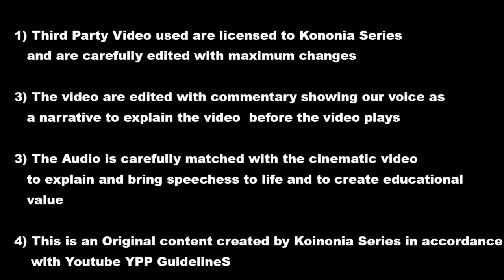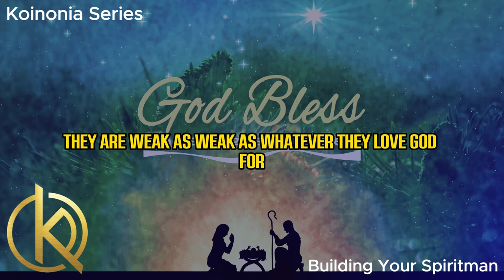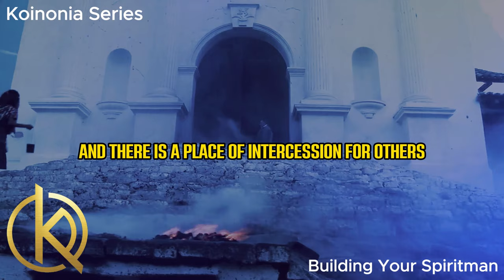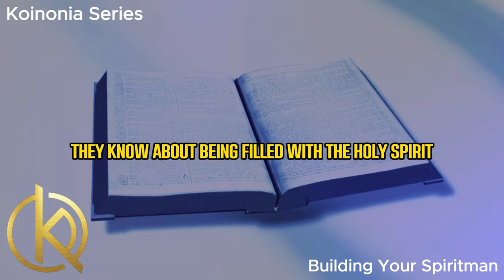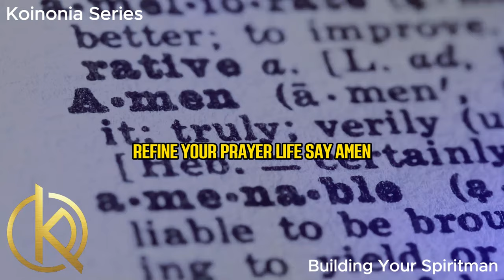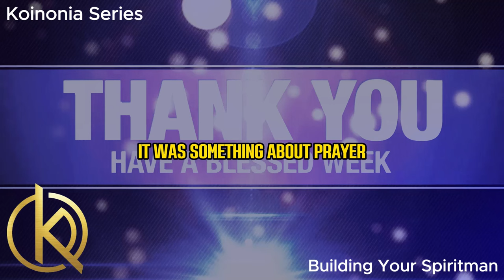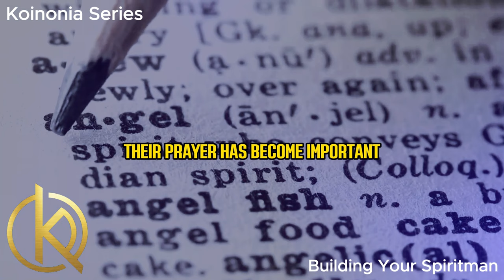Edification : Daily Practices to Develop Your Spiritman by Apostle Joshua Selman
- Video exclusively produced by Koinonia Series

In this video Gods servant Apostle Joshua Selman teaches and educates powerfully on real life experiences that will inspire you and give you the adequate knowledge you need on the subject being discused.

Our aim of making this videos is to produce quality educative, motivational and inspiring videos and share with our viewers.

NOTE: we own copy right to the footage used in this video.

A. Your Rights. We, Footage firm, inc., the owner of the storyblocks.com, videoblocks.com, graphicstock.com and audioblocks.com grant you perpetual, worldwide right to incorporate the stock files you obtain from us into any work you create.

BELIEVERS WATCH TV IS THE BEST PLACE FOR YOU.
We produce professional gospel videos that are originally narrated and edited by our team. we also use some of your favorite gospel ministers by bringing their sermons and cinematic their speech to bring life and inspire our viewers.
We give you good cinematic experience.

Our objective when making this video is to create original quality educational, inspiration and motivational illustrative videos that adds significant value and share with our lovely viewers.

- This video has no negative impact on the original works (it would actually bless and inspire our viewers)
- This video is also used for teaching and educational purposes.
- This video is inspiring.
- This video teaches and inspires
- It is backed up by the presence of God.
- I ONLY used bits of videos to get the point where necessary.